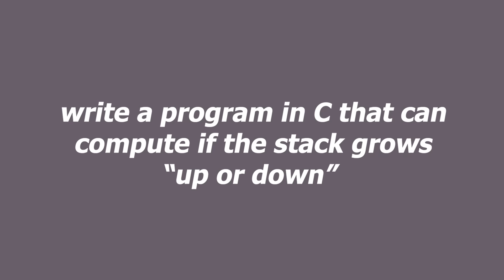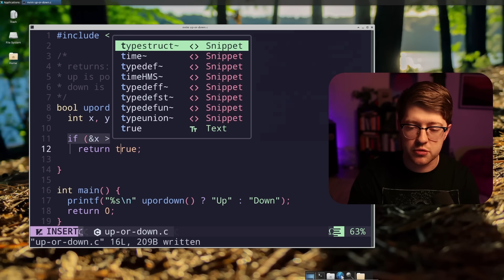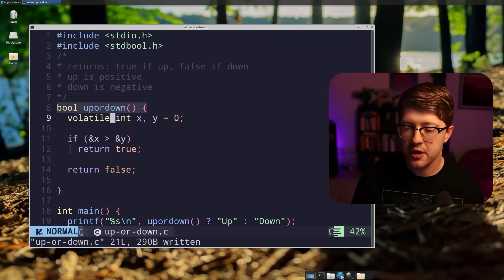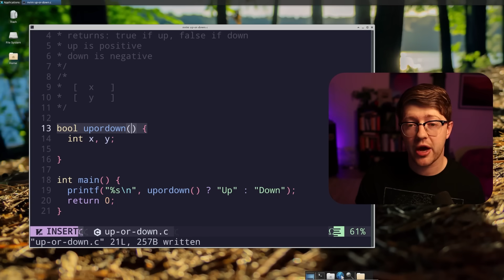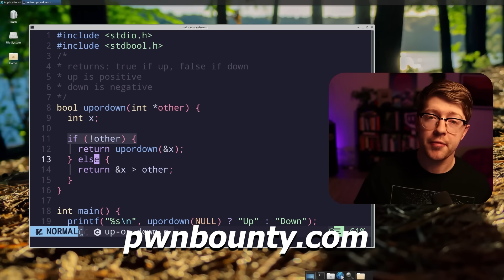a strange but powerful interview question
Which way does the stack grow? What even IS a stack? In this video I'll talk about an interview question that still haunts me to this day.

🛒 GREAT BOOKS FOR THE LOWEST LEVEL🛒
Blue Fox: Arm Assembly Internals and Reverse Engineering
Practical Reverse Engineering: x86, x64, ARM, Windows Kernel, Reversing Tools, and Obfuscation
Practical Malware Analysis: The Hands-On Guide to Dissecting Malicious Software
The Ghidra Book: The Definitive Guide